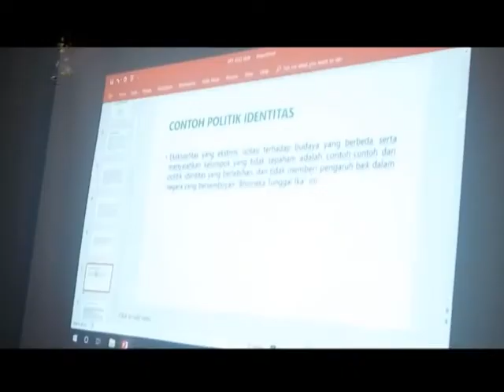Politik Identitas Dan Ancaman Pluralitas Masyarakat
Politik identitas adalah perjuangan untuk menegakkan tujuan luhur suatu kaum atau kelompok, untuk kepentingan bersama. Namun saat ini, politik identitas menjadi masalah karena dimaknai secara sempit sebagai ajang untuk kepentingan tertentu saja.